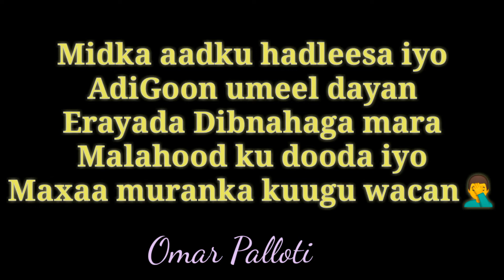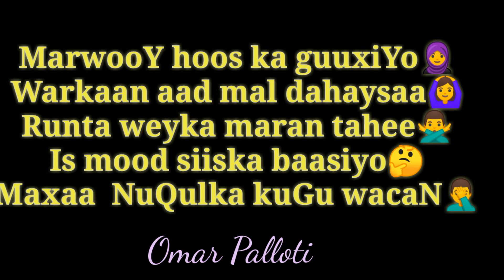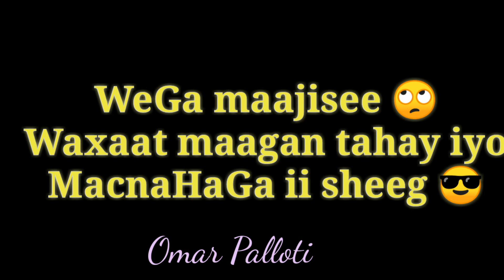Heesti Wega Maajisee with lyrics Lafoole